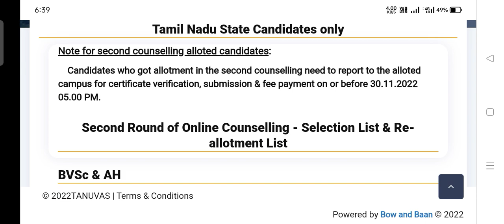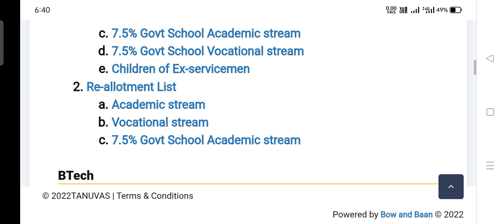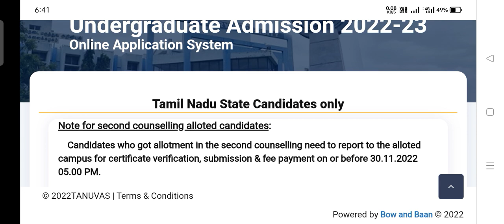TANUVAS COUNSELLING 2022 | 2nd Round Vacancy | 3rd Round Schedule Updates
Hello everyone, thanks for clicking KTV School. I am T Jeganathan. Here I publish all Higher Education Admissions (Medical, AYUSH, Paramedical, Engineering, Agriculture, Veterinary, Fisheries, etc.) and Career/Job-related videos.